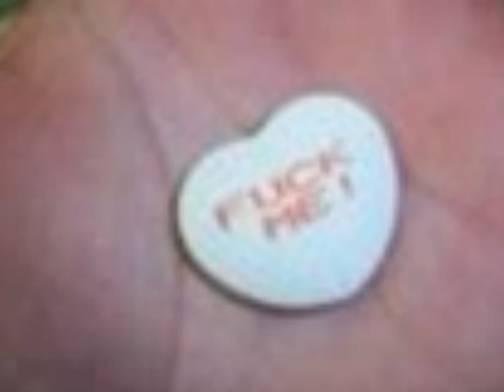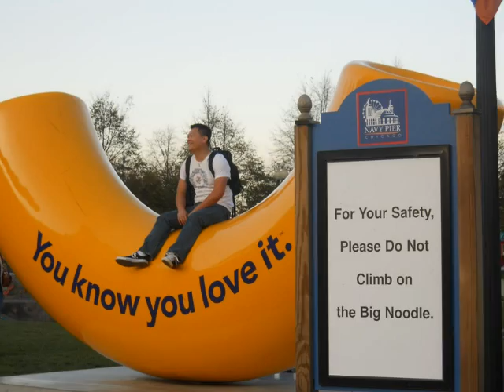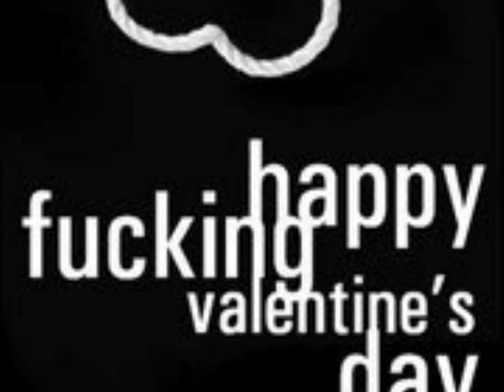Sentimental Crap ~ Deadeye Dick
I don't own Jack!